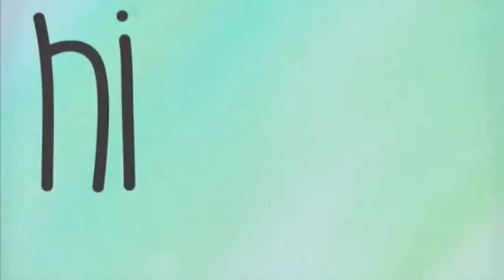♡CHEESY PICK UP LINES WITH MIKE♡ MONICA GARTNER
♡ HELLO LOVELIES! ♡ I hope you enjoyed this weeks video!
I AM AN UGLY BOY OMG.

♡INSTAGRAM: STALK MY WEIRD PICTURES!

♡VINE: YEAH I POST WEIRD STUFF
Monicagartner

♡SNAPCHAT!! Send me a selfie of your beautiful face! :)
Monica263

♡if you read this far, WHICH I CANT BELIEVE YOU DID, comment "MIKE IS A HOT BOY" (do it do it do it!)♡